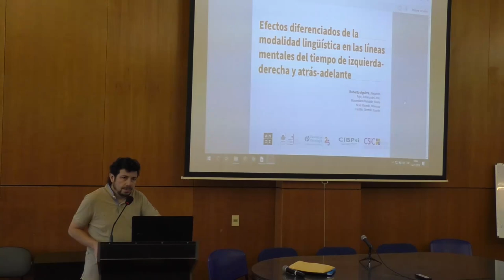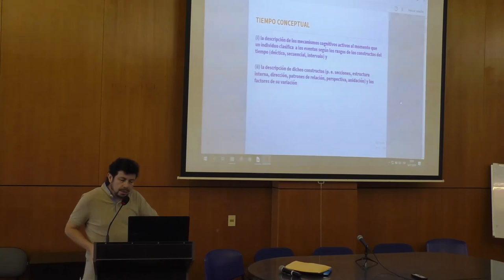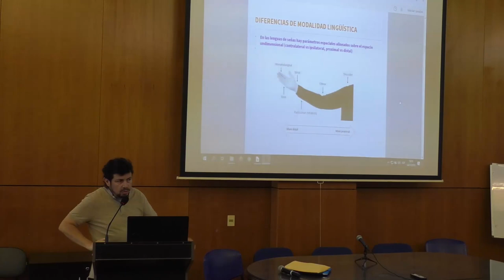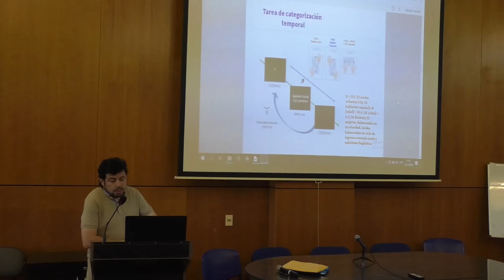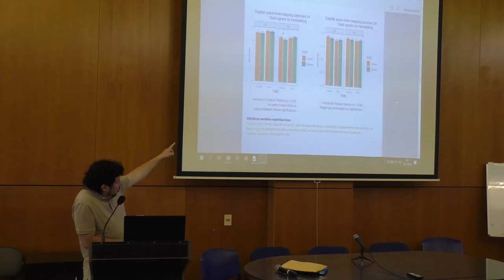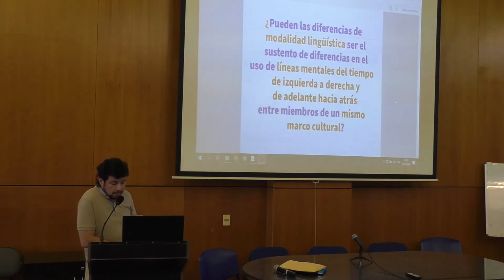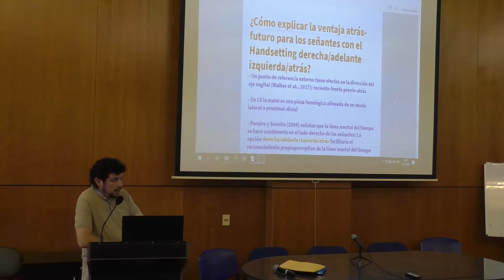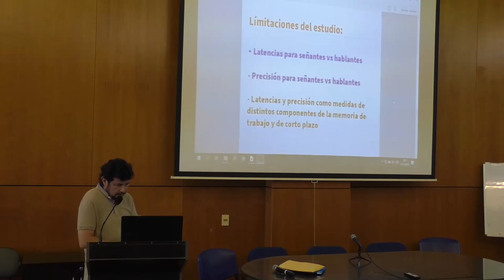Efectos diferenciados de la modalidad lingüística en las líneas mentales del tiempo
2DA CONFERENCIA REGIONAL DE PSICOLOGÍA DEL TIEMPO

Mesa Comuinicaciones Orales

Prof. Roberto Aguirre - "Efectos diferenciados de la modalidad lingüística en las líneas mentales del tiempo"

Para intercambiar sobre la temporalidad en los estudios psicológicos y en las ciencias del comportamiento la línea de investigación: Evaluación del Desarrollo y Temporalidad del Centro de Investigación Básica en Psicología (CIBPSI) realizó la 2da Conferencia Regional de Psicología del Tiempo.

Algunos de los tópicos que trataron los académicos de la región fueron: perspectiva temporal, percepción del tiempo, orientación temporal, consideración de consecuencias futuras, cronotipos, tiempo conceptual, previsión episódica.